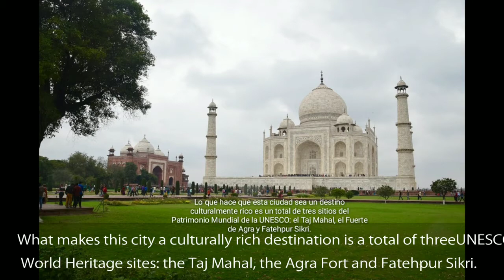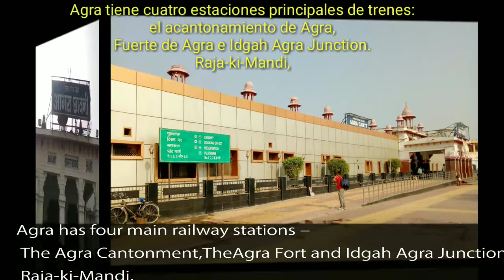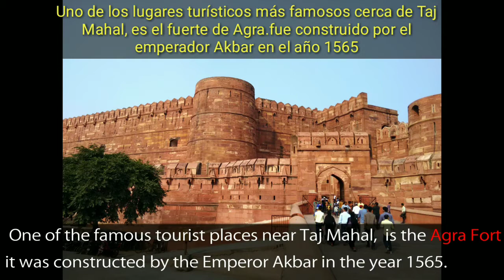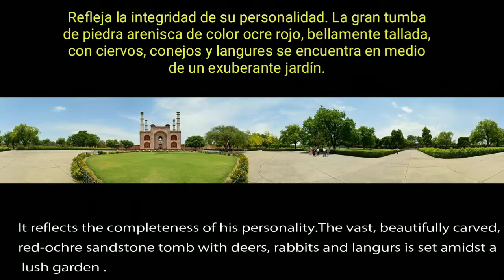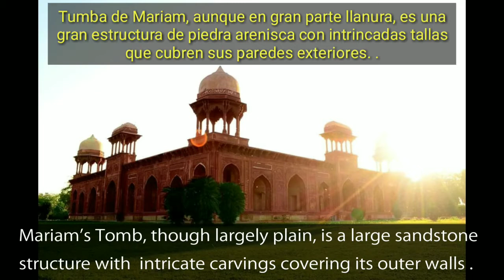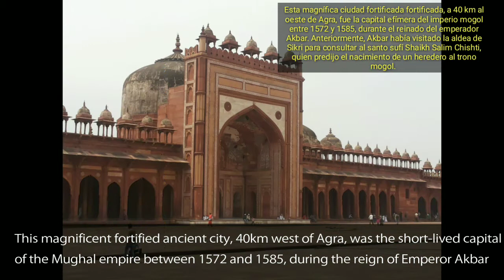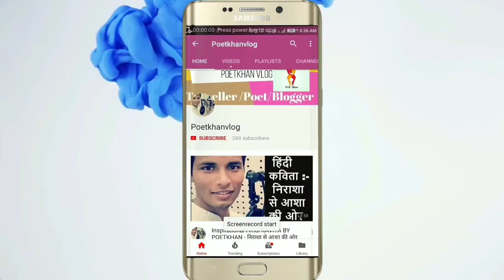All famous place es to visit Agra (Tajmahal)Todos los lugares famosos para visitar Agra (Taj Mahal)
All famous place es to visit Agra (Tajmahal)
Picture Credit:-
Sagar Pamwani

In this video you will see best places of Agra .And What is specialty of This places . This video is perfect Guide for agra and Its Monuments .You will see monuments like :-
 1. Taj Mahal
  2. The Agra Fort
3. Sikandra
4. I’timād-Ud-Daulah Tomb
5. Mariam’s Tomb
6.Mehtāb Bāgh
7.Fatehpur Sikri
8.Jama Masjid
9.Anup Talao (pond).
10.Panch Mahal
11.Diwan I Khas
12.Buland Darwaja
13.Tomb of Salim Chisti
All infromation is from different websites.

Best place in Varanasi for tourist (El mejor lugar en Varanasi)/(Guia de viaje)
If you need my help you can contact with me